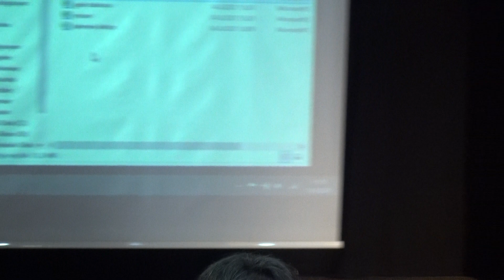Faaliyet Raporunu Ünal Akyol Okudu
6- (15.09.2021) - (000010) - Divan Başkanı Mehmet Özdilek Faaliyet Raporunu Okuması İçin Ünal Akyol'u Kürsüye Davet Etti.